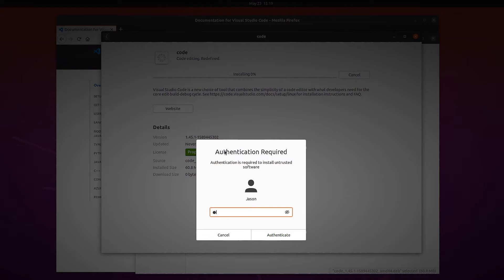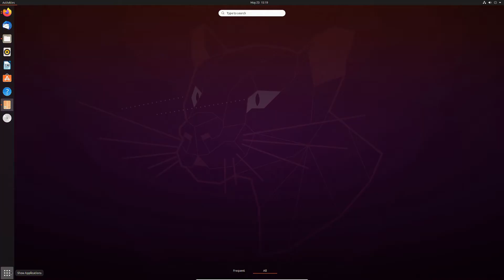How to Install Visual Studio Code on Ubuntu 20.04 LTS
How to download and install Visual studio code (vscode) on Ubuntu using the software installer. To use the command line check out this video as a reference